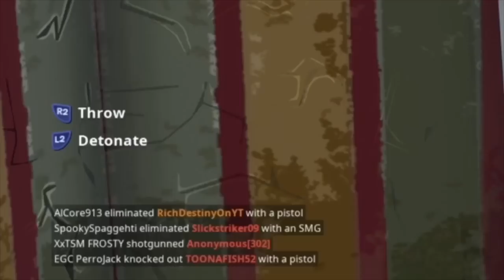Y’all mind if I take over season 8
This video was inspired by Ceeday guys... CHILL xD

Y’all mind if I Season 8 LOL

Use Support A Creator Code : RICHONYOUTUBE

Goal : To Keep Growing